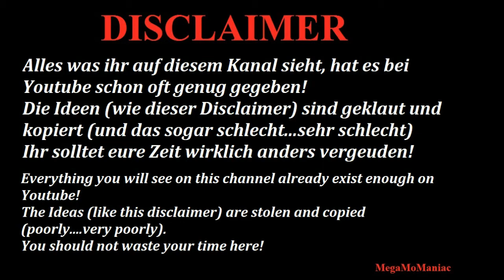WWE 2K20 Apollo Crews vs Andrade RAW (PERFORMANCE CENTER)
Arena is a downloaded community creation.
Thanks to all creators!